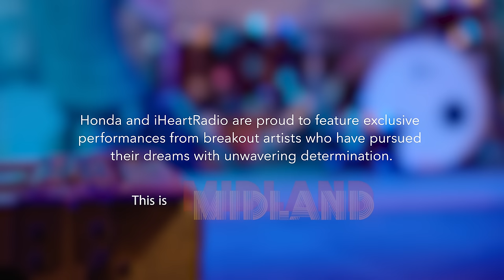Midland - Drinkin' Problem (Live)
Midland performs “Drinkin’ Problem” Live on the Honda Stage at Gruene Hall

Get Midland’s album, On The Rocks, including “Make A Little” & “Drinkin’ Problem”,

Through Honda Stage, Honda Backstage, live events like Honda Civic Tour and Honda Stage festivals, and exclusive online content from partners including iHeartMedia, UPROXX, Vevo and Snapchat, Honda offers music fans access to the music moments they love and celebrates the creativity and drive it takes to make it big.